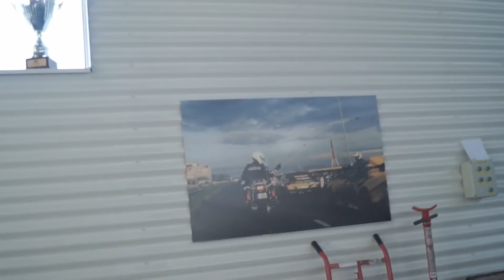Wjazd na warsztat #1: Piotr Więcek, Mazda RX-7, BMW M2 Competition, Swingo | Driftingowy Nerd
Siemanko :) Sprawdźcie materiał z mojej wizyty w warsztacie Piotra Więcka, w którym płocczanin nagrywa większość swoich materiałów na vloga Candy Machine. Zobaczcie plany na grube projekty jakie powstają lub będą powstawać w tym miejscu. Miłego oglądania :)

Kochasz drifting? Dołącz do grupy